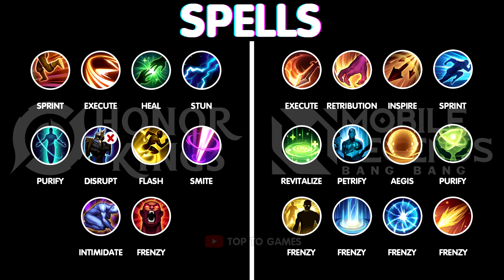Mobile Legends VS Honor of Kings : Map, Monsters, Heroes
WARNING
!! NOT ALLOWED  RE-UPLOAD !!